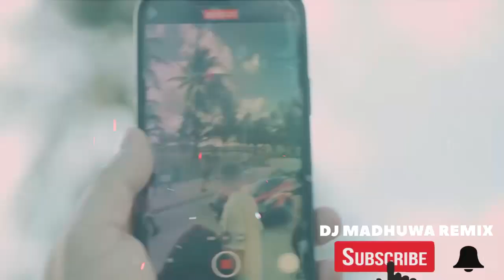Bailando Reggetone Remix | DJ Madhuwa | Enrique Iglesias ft. Sean Paul | Party Dance Hit Remix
Remix by - DJ Madhuwa

How Is The Video ? Thanks For Choosing This Video